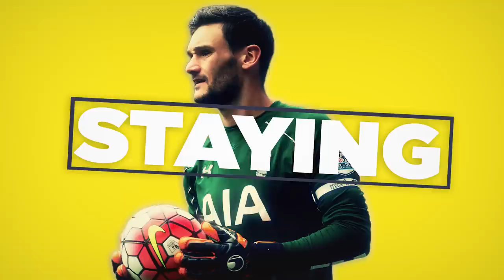Hurricane Harry Kane | Will Turner | Spurred On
Resident poet Will Turner gives an ode to Tottenham's very own Harry Kane.

Spurred On's resident poet Will Turner delivers his Harry Kane tribute called Hurricane Harry Kane.

Facebook.com/coysnews